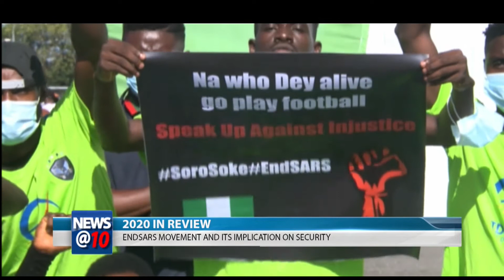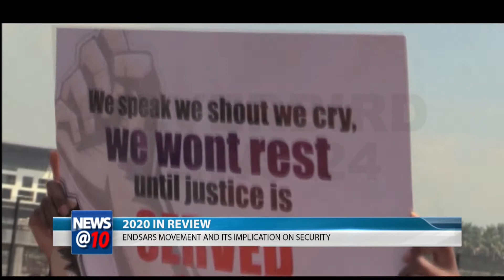2020 in Review: EndSARS Movement and its implication on security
2020 in Review: EndSARS Movement and its implication on security